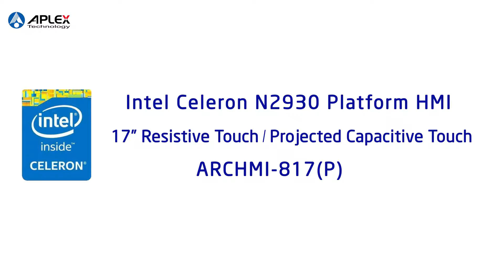APLEX ARCHMI Series HMI ARCHMI-817(P) - Product Video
APLEX ARCHMI Series HMI - ARCHMI-817(P)
- 17" TFT-LCD Projected Capacitive Touch/Resistive Touch Window.
- Intel Celeron N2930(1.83GHz)CPU built-in/Atom E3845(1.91GHz)for option.
- Onboard 4GB DDR3L 1600 MHz/8GB(option).
- Aluminum Die-Casting Chassis Fanless Design.
- Easily Accessible Storage Design.
- Flat Front Panel Design Meets IP65 Standard.